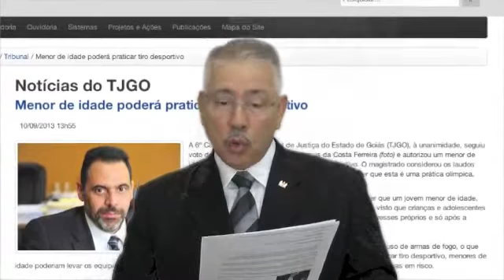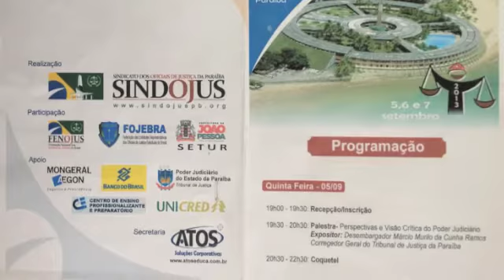como menor conseguiu autorização para praticar tiro esportivo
Cel Paes de Lira comenta:

1. Recurso à justiça consegue autorização para menor de 15 anos de idade a praticar tiro esportivo. É de pequeno que se preparam os campeões.

2. Iº Encontro Nacional de Oficiais de Justiça convida Cel Paes de Lira para falr sobre os direito dos oficiais de justiça.

3. Debate na TV Assembléia de SP sobre desarmamento.